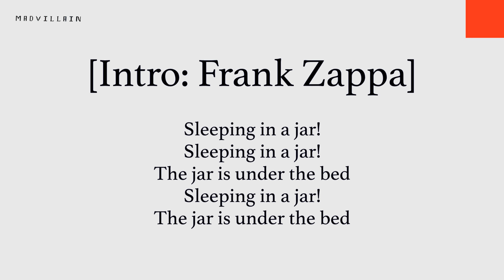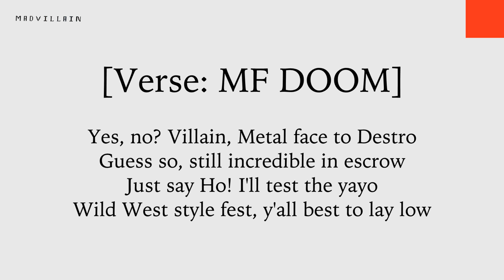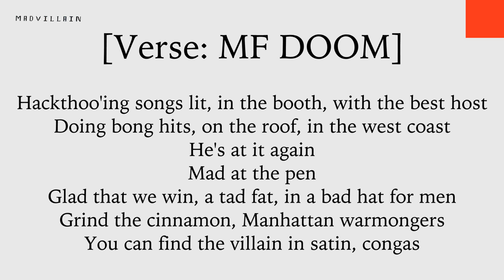Madvillain - Meat Grinder Lyrics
Hope you guys like it. Drop suggestions in the comment section.